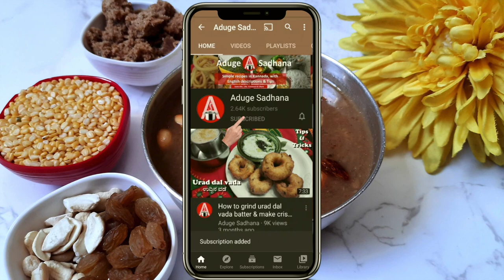Moong Dal Kheer | ಹೆಸರುಬೇಳೆ ಪಾಯಸ | Hesarubele Payasa | Payasa Recipe |Sweet Recipe | In Kannada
0:00 Intro
0:15 Recipe
1:32 Jaggery Measurement
2:30 Coconut Paste
3:45 Roasting Dry Fruits